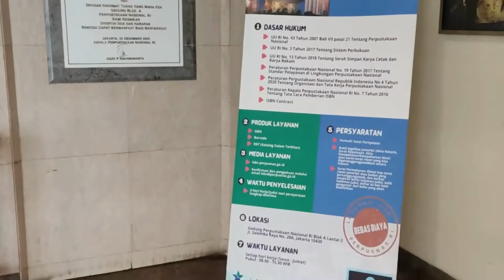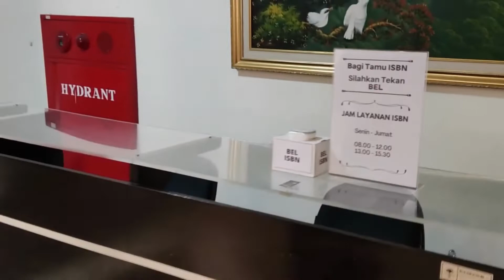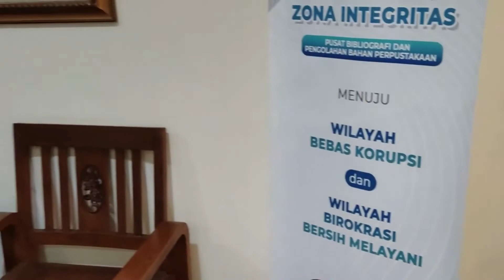Wilayah Bebas Korupsi Pusat Bibliografi dan Pengolahan Bahan Perpustakaan Perpustakaan Nasional RI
"Tugas Kami Validasi, Bukan Terima Gratifikasi"